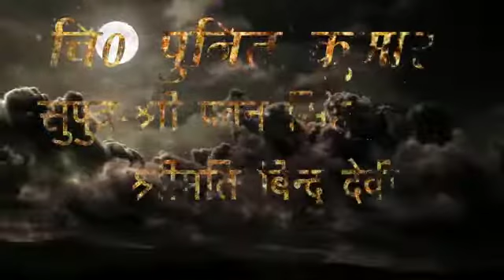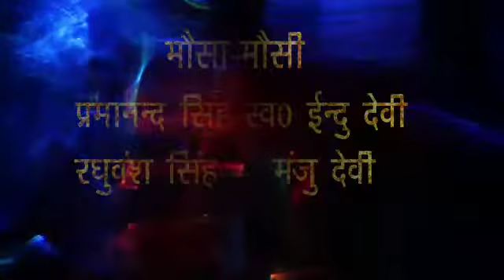Jyoti संग पुनीत